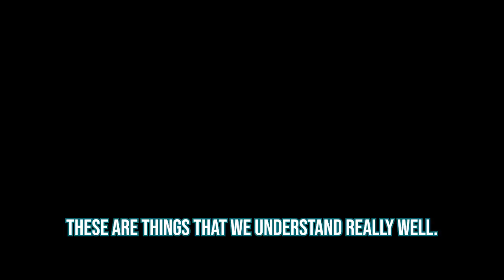The Gang Delves Into The Mysteries Of The Flow State